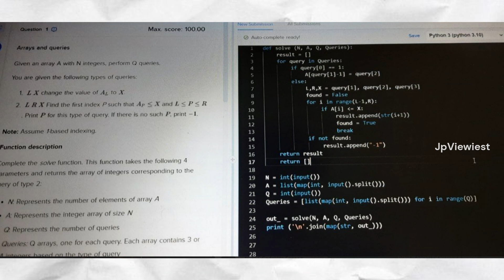BNY Mellon Code Diversity Challenge-23|Hacker earth Coding|Salaryday|Divisor|Array & Queries#coding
FREE EXAM SOLUTION AND ALL-IN-ONE HELPING CHANNEL
FOR SERVICES-BASED AND COLLEGE PROJECT